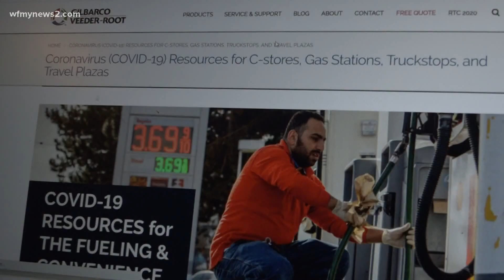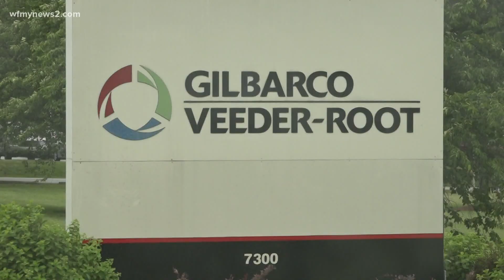Families of Gilbarco employees concerned about coronavirus outbreak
A Gilbarco manager says 15 coronavirus cases are confirmed. Now employees are worried about their safety.